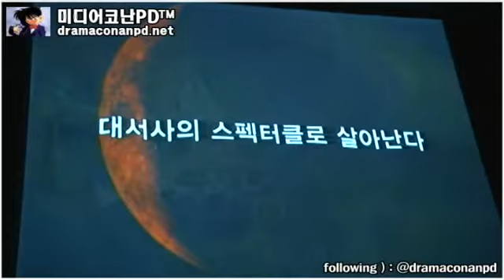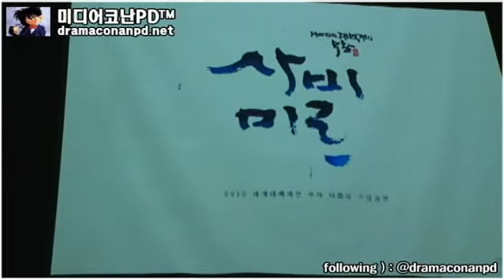[영상] 세계 대백제전의 부활 - 부여 낙화암 수상공연 ' 사비미르 '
[영상취재] 이번 9월 18일 충남에서 열릴 그 웅장한 1400년전 세계 대백제전의 부활이 개막에 앞서 오는 8월 31일 그랜드 하얏트 호텔에서 제작발표회와 발대식이 있었습니다. 각계각층과 귀빈이 모두 모여 그 웅상한 백제의 역사 다시 한 번 열기 위해 이 자리에 함께 했습니다.